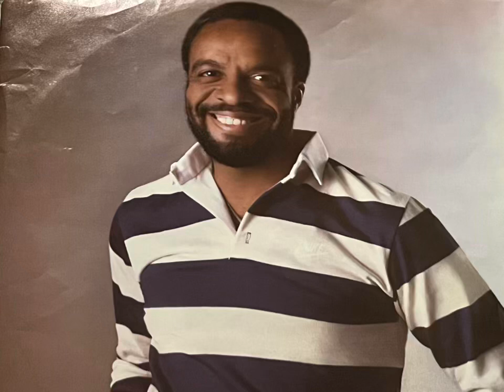Grover Washington Jr - Things are Getting Better (1982)